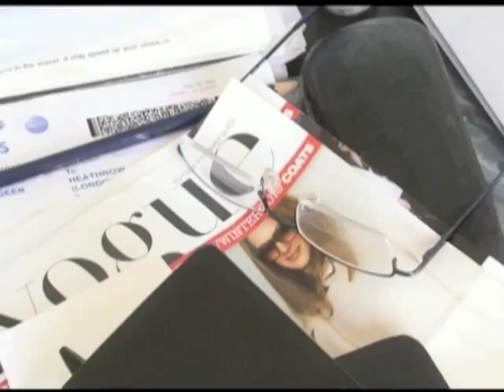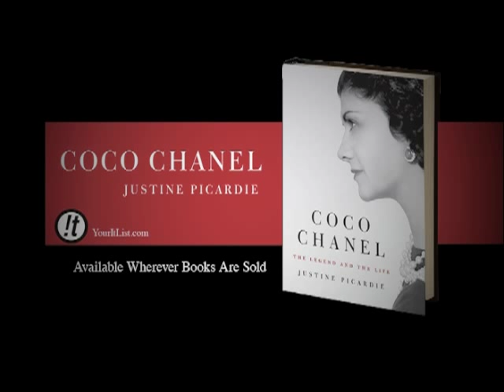Coco Chanel: The Legend and the Life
Justine Picardie discusses her experiences researching her biography COCO CHANEL.